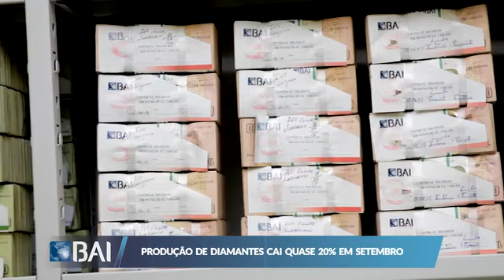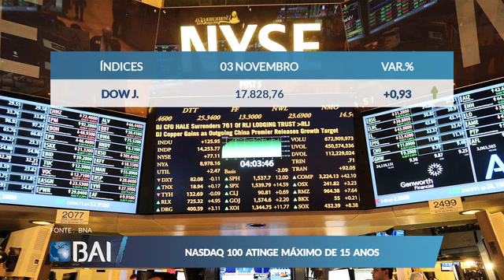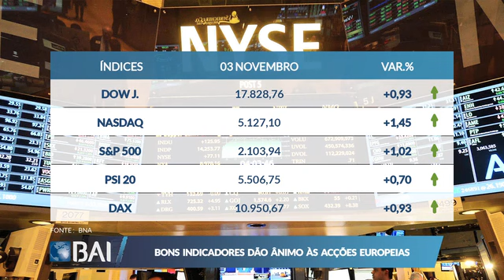Mercados ao Minuto BAI: 03 de Novembro de 2015 (Banco BAI)